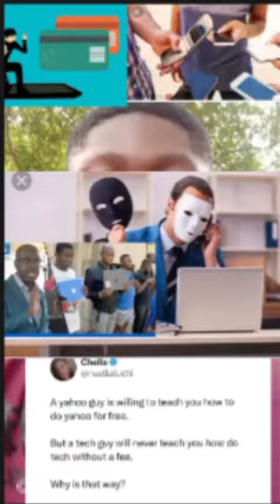know this and know peace